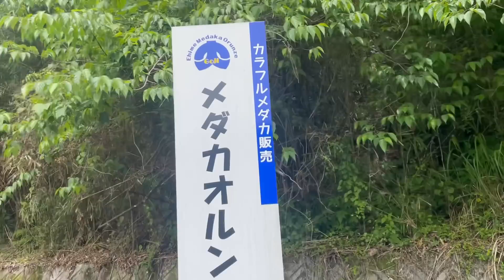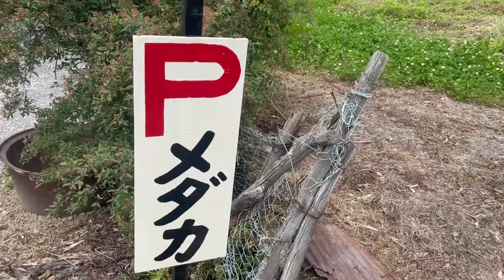世界メダカ奇行愛媛県内子町前編/山奥にあるメダカ村へ行ってみたらクセの強い店主と遭遇！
メダカ系YouTube歴6年

　　撮影のご依頼は
Instagram.com/@medakazoku2またはTwitter.com/@medakazoku11
DMにて承っております。

Instagram.com/@medakazoku2

Twitter.com/@medakazoku11

pisces Twitter
Twitter.com/@pisces_medaka1

pisces店舗来店予約用Instagram
Instagram.com/@pisces_medaka